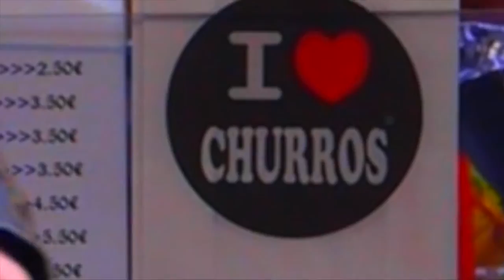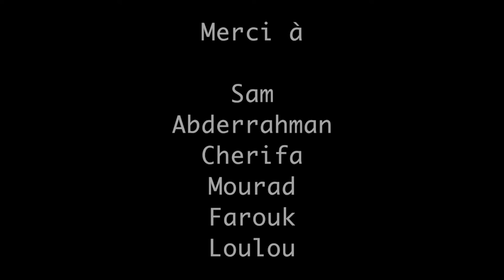Matrix Killings - SHIRT SKIRT FLIRT Prod. by YIH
Video shot at Manèges Poulbots de Paris
by  Pablo Valero & Mathis Collins

Six sticks and a stone,
Pocking the sticks with the stone
Lighters got their habits, disappear.

Like licking a bone,
Flogging a king with Rome,
Romans got their mystics and their stone.

I've been a silly Saint sitting,
On top the city wild I'm sipping.
It's never happy-hour,
I bath in cocktail sour.

I've been diving in cider,
Treasure hunting high waters,
Tahiti waves in painting
I'll ride the girl a million.

What is this pain lord,

Two kinds of lovers out here,
And they're the kinds I never hear.
And if you wanted me to stay here,
You should have stuck out your neck dear.

With your shirt and your skirt and your flirt.

Painters of my town,
Why are they still around?
Fuck my life I'll live it twice.

Paint stains of pain,
Never made a thing,
Solo shows on solo shows,
Overdose on overdose.